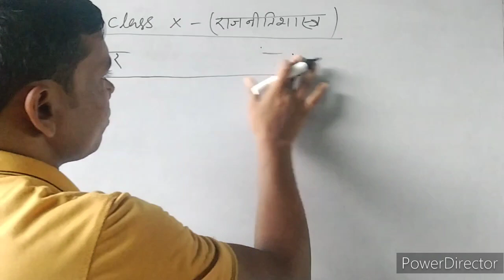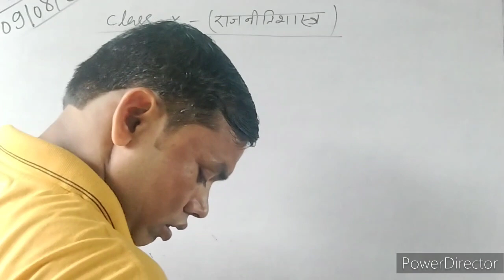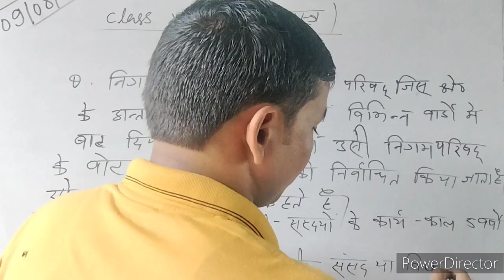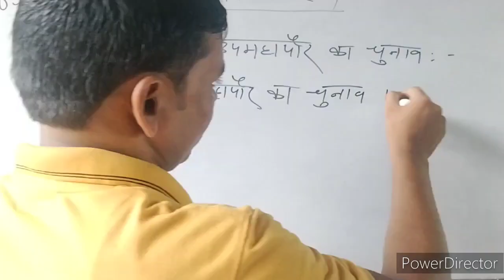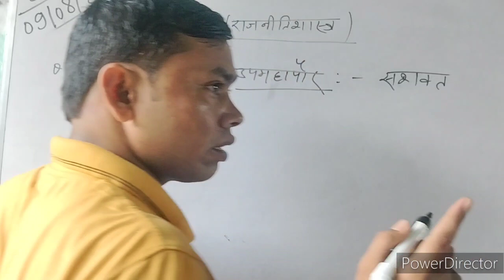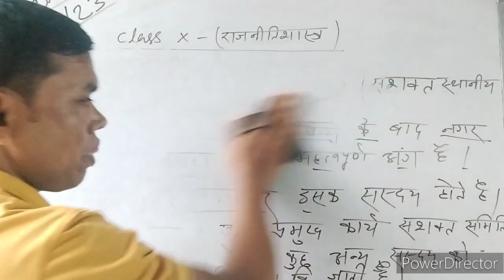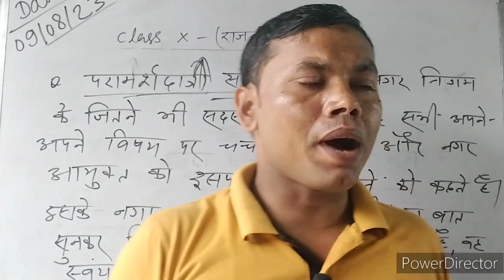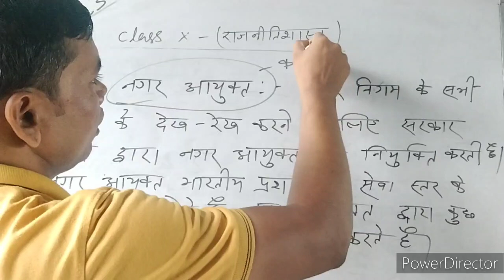महापौर और उपमहापौर के चुनाव कैसे होते हैं ॽ और नगर निगम कार्य देख रेख कौन करता है ॽ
महापौर और उपमहापौर के चुनाव कैसे होते हैं ॽ और नगर निगम कार्य देख रेख कौन करता है ॽ ramanujanclasses youtubelogo long #

महापौर और उपमहापौर के चुनाव

नगर निगम कार्य देख रेख कौन करता है ॽ